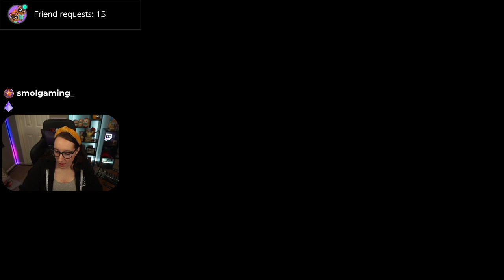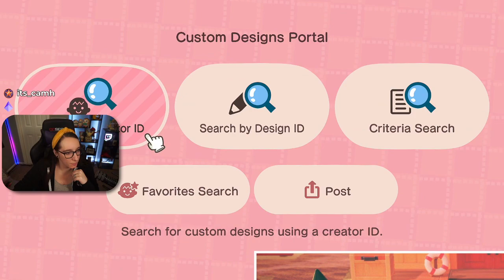Animal Crossing New Horizons: Rosewood - Terraforming and New Patterns (Renae Twitch VOD 1/8/2021)